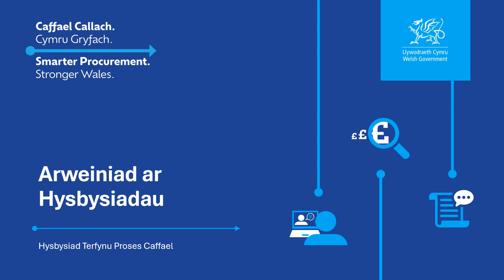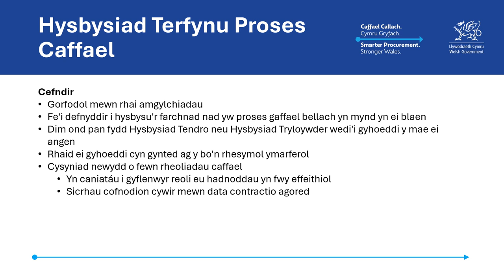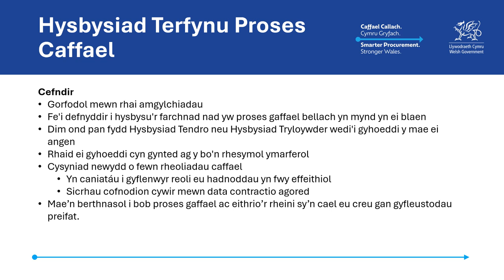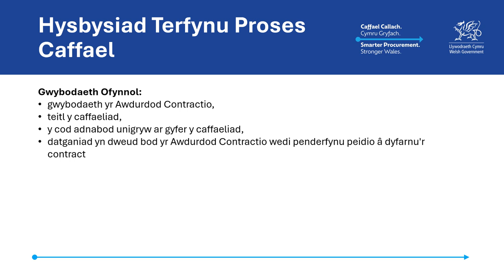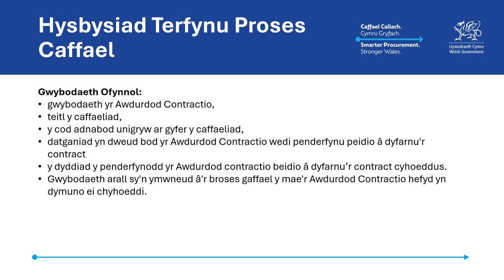Galw i mewn: hysbysiad terfynu proses caffael